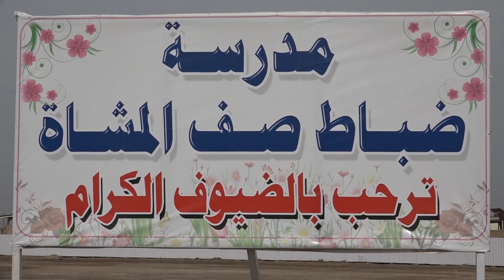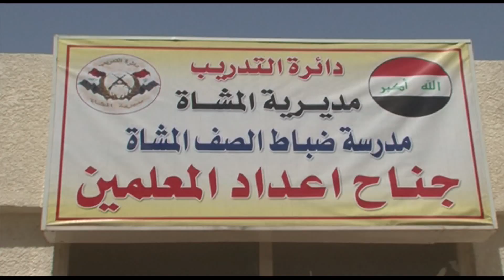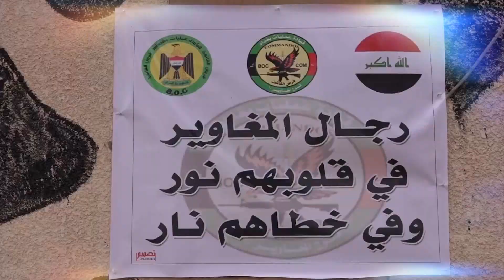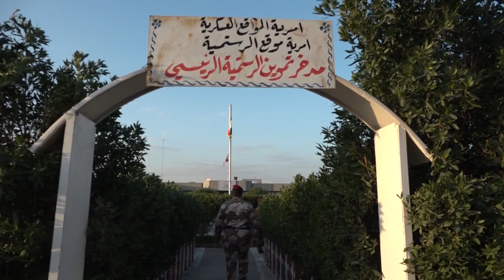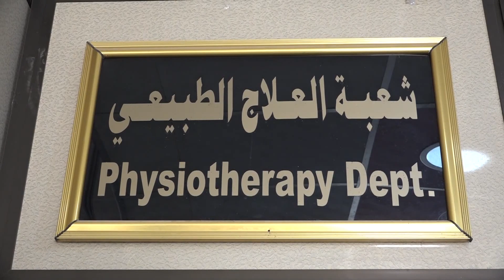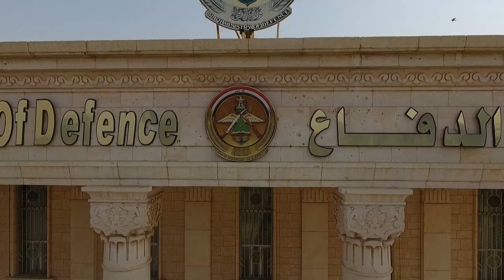برنامج حماة العراق بتاريخ 7 اذار 2018